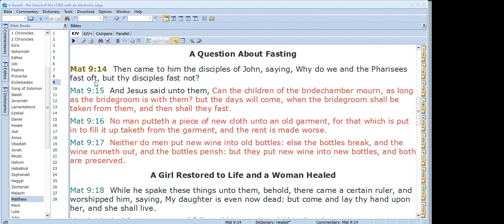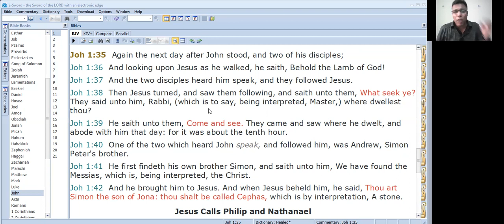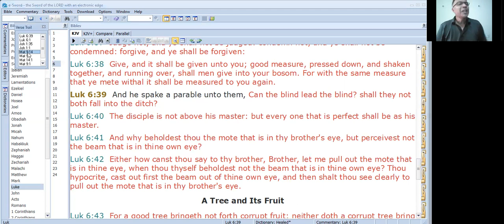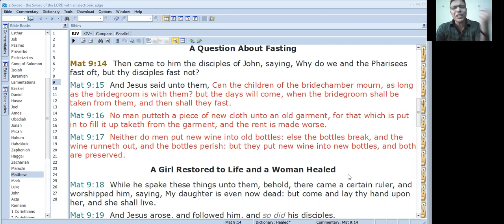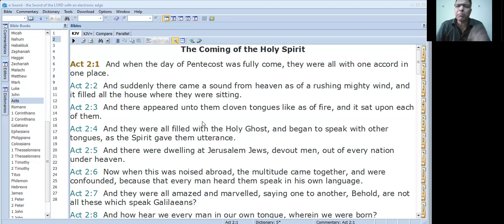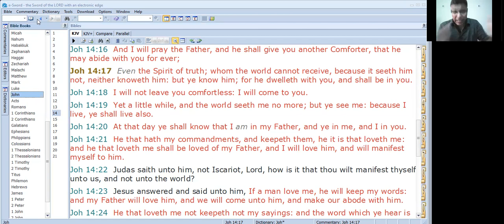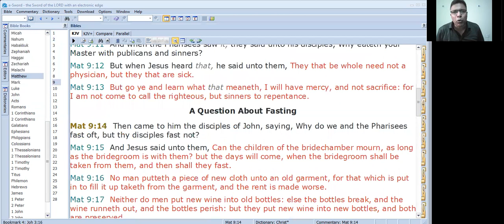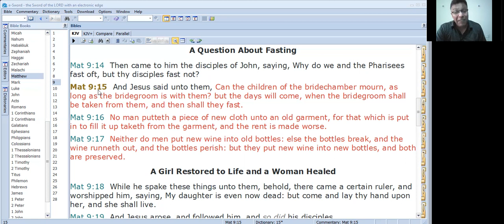BELIEVERS FAST TO FINE TUNE TO THE WORD--4th March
Mathew 9:14-15
Jesus taught the disciples of John the Baptist and us today that fasting is not get receive from God or upset God if we do not but to get our spiritual man gain ascendancy over our mind and our carnal thinking. Fasting is a tool that helps us fine tune to the spiritual realm and God's word.